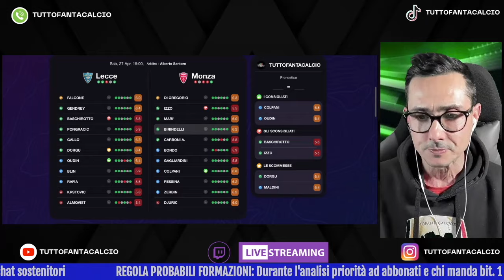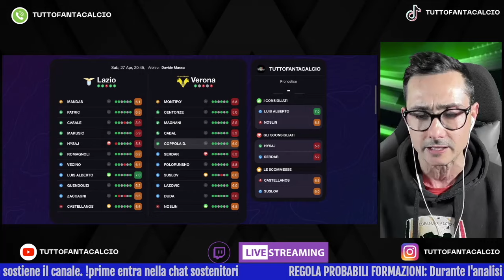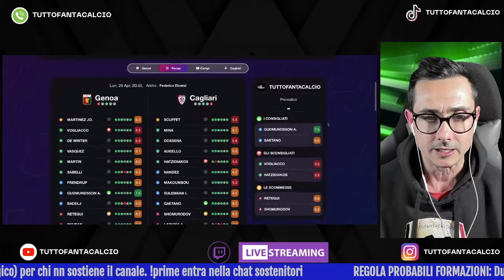FantaConsigli 34esima giornata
L' analisi di ogni match della 34esima giornata al fantacalcio consiglifantacalcio con l'uso di
0:00 Frosinone-Salernitana
0:55 Lecce-Monza
2:02 Juventus-Milan
2:59 Lazio-Verona
3:49 Inter-Torino
4:44 Bologna-Udinese
5:50 Atalanta-Empoli
6:46 Napoli-Roma
7:31 Fiorentina-Sassuolo
8:39 Genoa-Cagliari

Vuoi avere una app (Ios & Android) e una webapp in grado di darti  statistiche avanzate per il fantacalcio?
Vuoi avere una app & webapp dove tenere sotto controllo tutti i dati della tua lega e fare l'asta online con i tuoi compagni?
Iscrizione e asta on line gratuita, per sbloccare tutte le statistiche attiva la versione Premium?
Ti costa meno di 1 caffè al mese e sostieni il progetto TUTTOFANTACALCIO